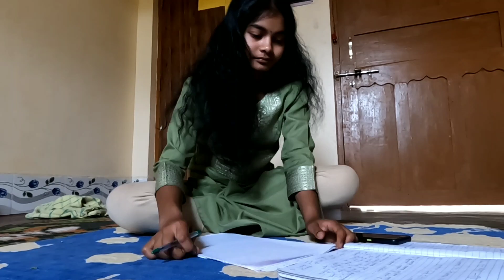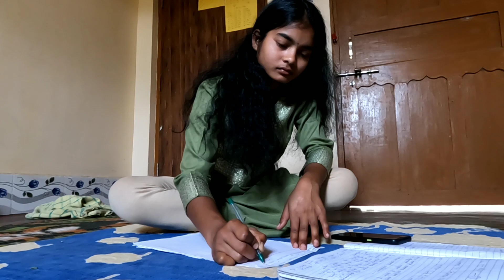Saraswati Puja ke liye shopping 🛍️ 🛒🥳🙂//skvlogs